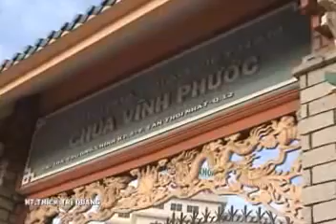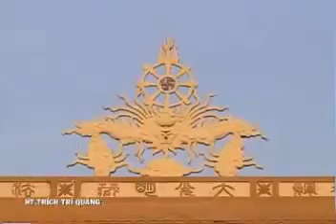Tứ Niệm Xứ - Pháp Âm Thầy Thích Trí Quảng